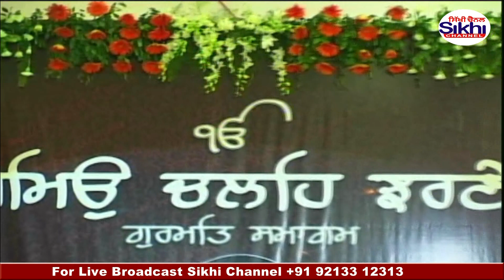Bhai Chaman Lal ji | Ameo Jhale Jharne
Celebrating 25th Years of Gurbani Sewa
Singh Radio - PRIDE OF THE PANTH